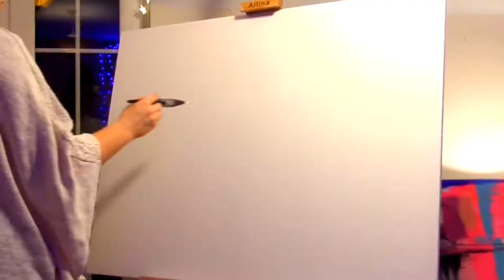Abstract original painting - Hyper Love by Elizabeth Hornby - Timelapse speed painting -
A quick timelapse video of me creating Hyper Love, one of my abstract paintings. to see more.